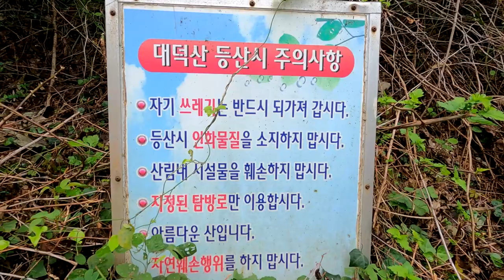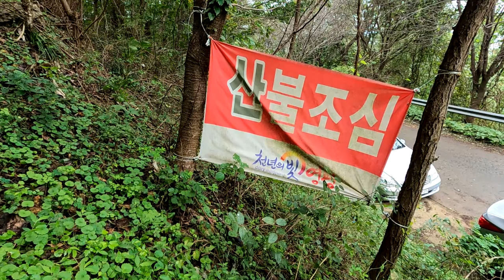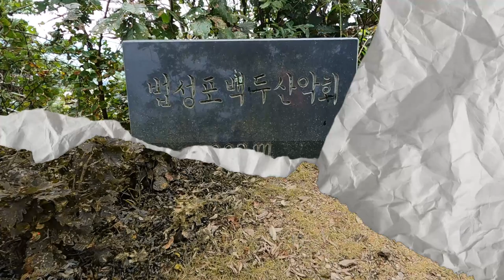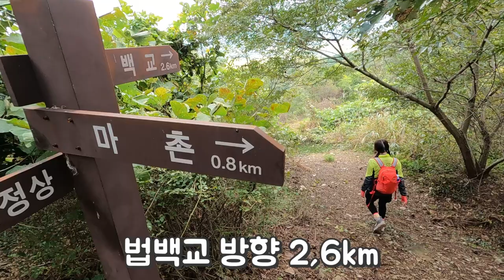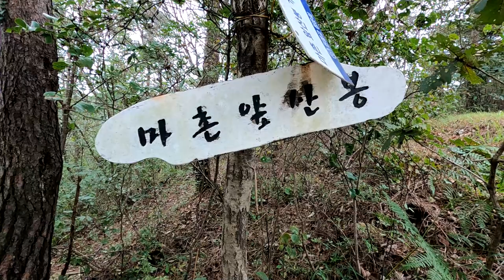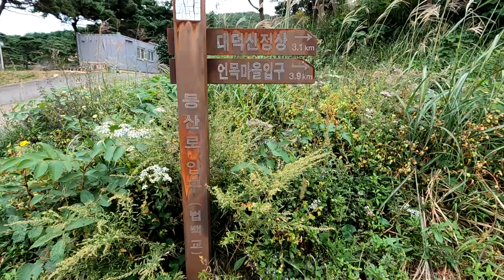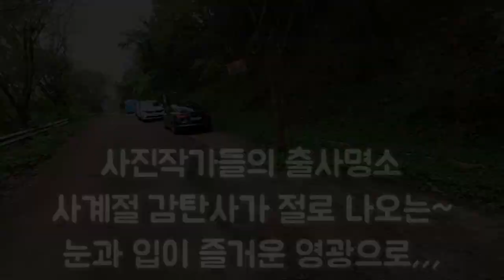전남영광대덕산,와탄천물돌이사계절사진작가출사명소,영광굴비,해안백수도로,모싯잎송편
굽이굽이 흐르다 법성포구를 지나 서해로 빠지기 전 하늘과,땅,바다가 어우러지며 시시각각 사계절 몽환적인  풍경을 보여주는곳.

황금들녘이 펼쳐지는 지금이 최고의 풍경을 감상할수 있다

주차장
영광군 법성면 대덕리 산117-9

코스:언목~kbs송신소~대덕정~갈림길 ~등나무터널~영봉제터암~오동나무~편백숲 ~와탄천수변도로~은선암~언목.